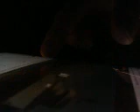DistantCousins The wreck of Edmund FitsGerald @Headstones @TheHipDot Com